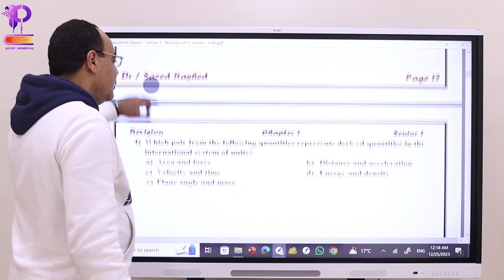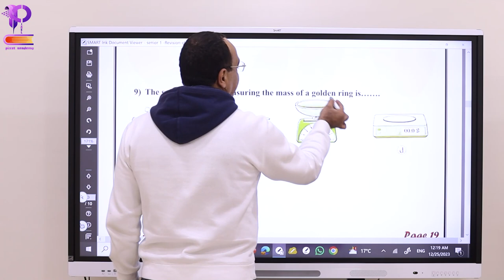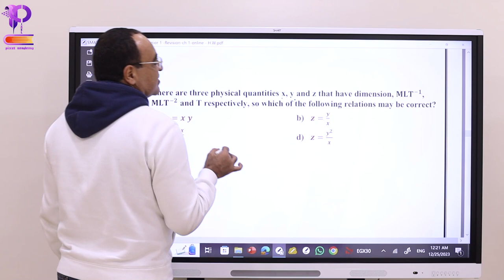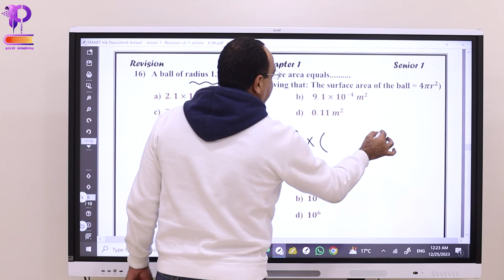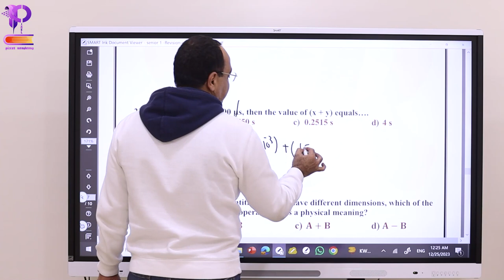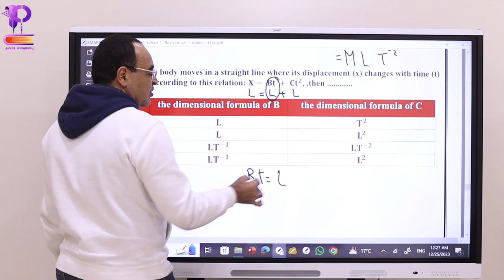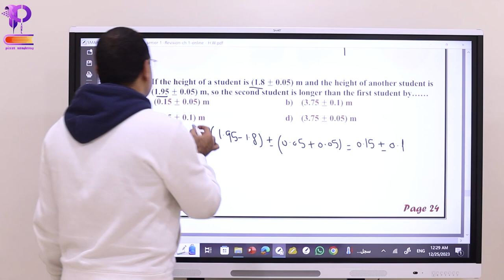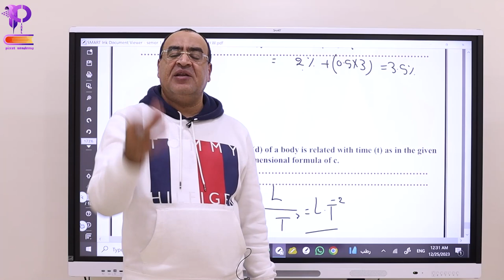final revision lecture 1 hw first term 2024